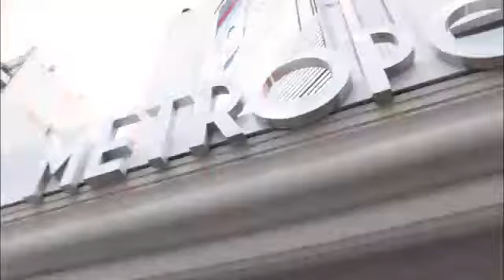2ª Función Homenaje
Resumen de lo que fue la segunda función homenaje de nuestra carrera profesional en el Teatro Metropolitan.